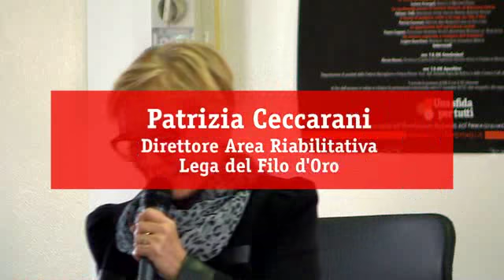Patrizia Ceccarani, Area Riabilitativa Lega del Filo d'Oro - Dal carcere al mondo del lavoro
L'intervento di Patrizia Ceccarani, Direttore Area Riabilitativa Lega del Filo d'Oro, durante il convegno "Dal carcere al mondo del lavoro".